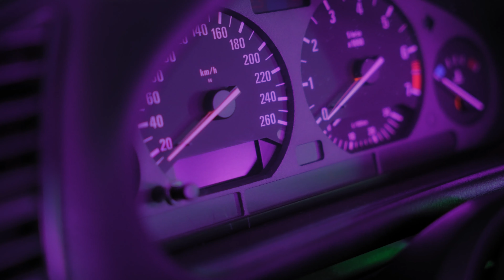Jak TANI Drift PRZESTAŁ być TANI?! Czy było warto?! Projekt BMW E36 Drift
Witaj na kanale Spidi Freestyle!

Dzisiaj wracamy do Was z projektem mojego drift pocisku - czyli starego poczciwego BMW E36!

Bawarki dawno nie było na kanale a w międzyczasie sporo się działo i wiele się w aucie zmieniło.
W związku z tym postanowiliśmy zrobić małą aktualizację dotyczącą tego projektu.

Odbudowaliśmy auto po poważnym dzwonie jaki zaliczyłem zimą.
Przy okazji auto zmieniło się nie tylko wizualnie.
Bawara zyskała solidny zastrzyk mocy, zaliczyła poważną redukcję wagi i sporo mniej lub bardziej istotnych poprawek.

Jednym słowem przygody, problemy i koszta!
Ten film to krótka historia jak bardzo rzeczywistość i pierwotne założenia minęły się z oczekiwaniami i planami. ;)
Historia jak z założenia tani drift przestał być tani... :D

Rzecz jasna w filmie nie zabraknie konkretnej chłosty i testów w bojowych warunkach na torze podczas treningu East Side Drift!

Zapraszam... 🙌🏻

Za nowy look BMW wielkie dzięki dla Grześka z firmy: @oklej_cos
Za techniczną stronę, mody i ogarnięcie mechaniczniki podziękowania dla Staśka: @drift_stach
Za ujęcia z drona FPV dziękujemy Kamilowi: @oszcvx.fpv

Na moim kanale znajdziesz filmy o nietuzinkowych autach i motocyklach.
Poznasz bliżej motoryzację, o jakiej śni i marzy każdy petrolhead.

Będą „fury i motóry!"... ale tylko te z jajem i z charakterem. Wyjątkowe!
Takie, które budzą emocje i zostają w pamięci na zawsze! Pojawią się sylwetki ciekawych ludzi oraz ich pojazdy. Zobaczysz relacje z miejsc i imprez motoryzacyjnych, na które każdy człowiek z benzyną we krwi trafić powinien.

Zapraszam do mojego moto-świata!

Zajrzećzyj również na mój Instagram oraz FB!

Tam wszystko pojawia się znacznie szybciej, plus dochodzi masa smaczków i ekskluzywnych treści, których nie znajdziesz na YouTube...

Piona! 🙌🏻